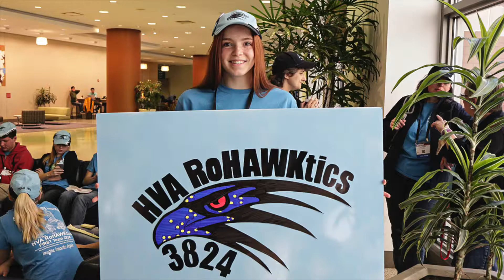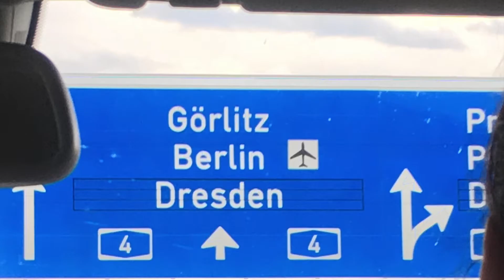FRC 3824 Chairman's Video 2018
Change starts with 3824.